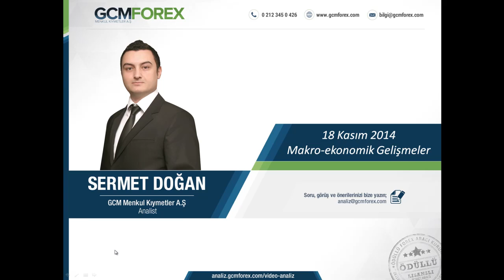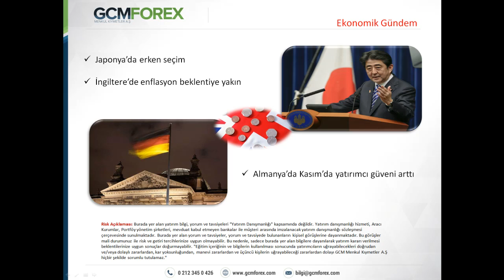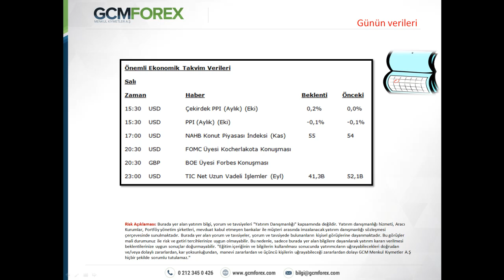18 KASIM 2014 SERMET DOGAN GUN ORTASI TEMEL ANALIZ VIDEO KAYDI